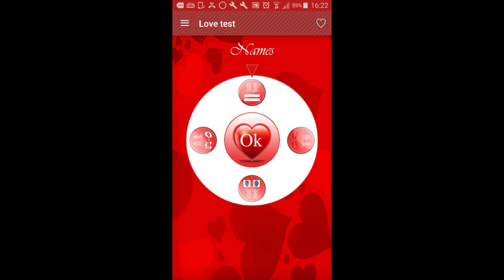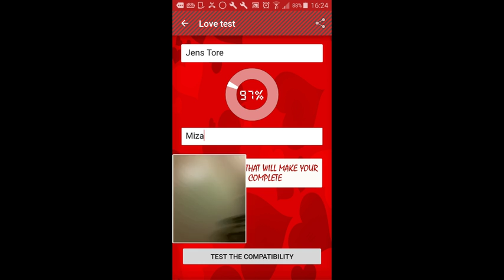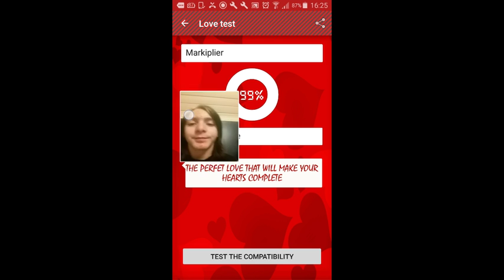try not to cringe- love test p1